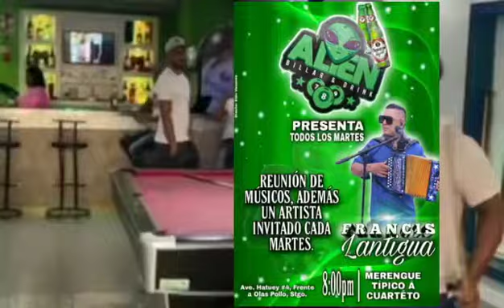Francis Lantigua Este Y Todos Los Martes En ALIEN BILLAR AND DRINK ave hatuey Num. 4 santiago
Musica Tipica Dominicana. Somos La Web Del Tipico